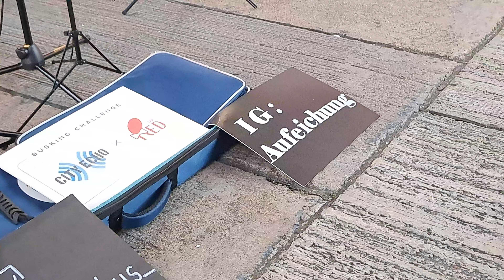Yes I Do